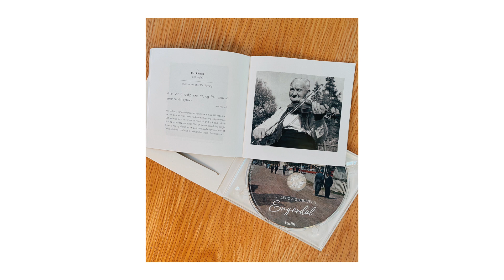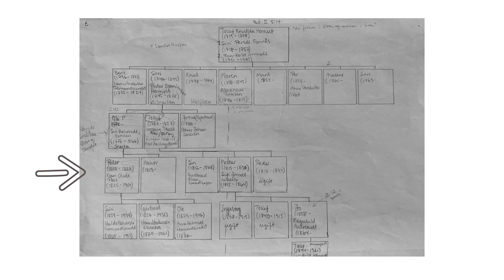Engerdal, episode 9 - Polsken hass Per Olsen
I episode ni har vi kommet til spellemannen Per Olsen fra Elvdalen, vest i Engerdal. Vi snakker om folkemusikken i dette området og om hva vi kan lære av arkivopptak når det kommer til regionale særpreg.

Sigrid gir oss også et innblikk i hvor langt bakover i historien det er mulig å grave når det kommer til lokale spellemenn og slektskap mellom disse!